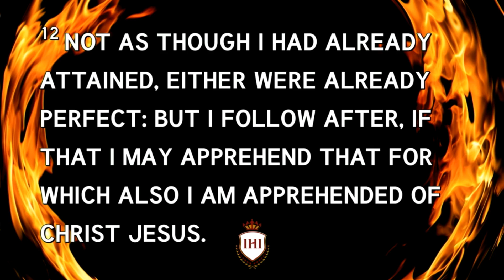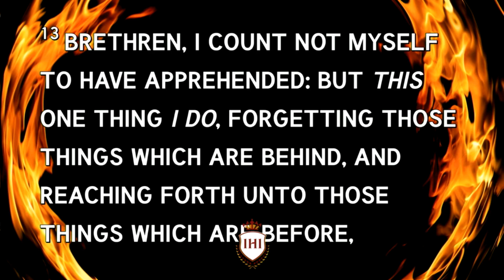Throwback Thursday // "Catch the Fire" Camp Meeting - Apostle Garfield Curlin // IHI Ministries